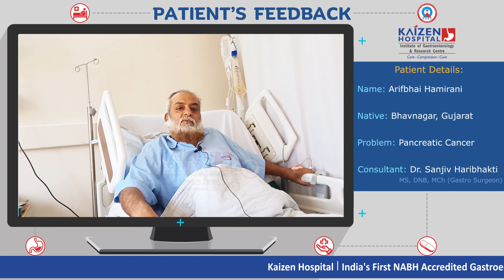Patient Feedback Video|Arifbhai Hamirani | Kaizen Hospital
132 Feet Ring Road, Near Helmet Circle, Memnagar, Ahmedabad - 380052